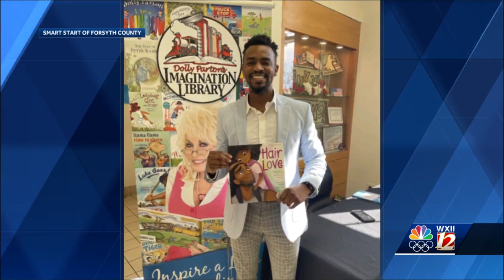Forsyth County: Dolly Parton's Imagination Library program available for children 0-5